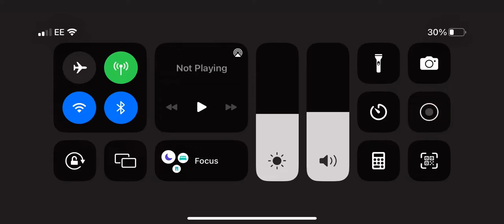The tunnel round 74